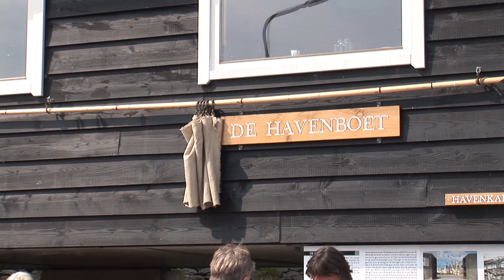Opening Onderdak Nautisch Erfgoed Wieringen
Onder grote belangstelling werd in Den Oever op haven in de Historische Hoek een nieuw  belangrijk element toegevoegd. Burgemeester Ria van Dam verrichtte de officiële opening van het nieuwe onderkomen de HAVENBOET. Hier kunnen onderhoudswerkzaamheden plaatsvinden, evenals cursussen gegeven worden en er is een kleine expositie van oude vissers gereedschappen.